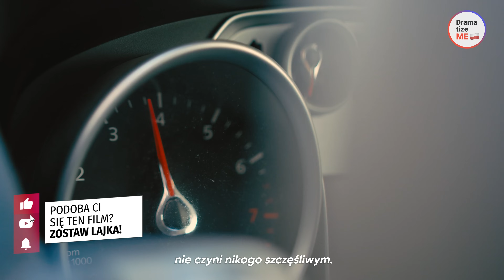ZJADŁAM KOLACJĘ Z POTWOREM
Mieszkam z prawdziwym potworem! Mój mąż myśli, że jestem jego zabawką i robi, co chce. Ale dzisiaj postanowiłam uciec z moim ochroniarzem.